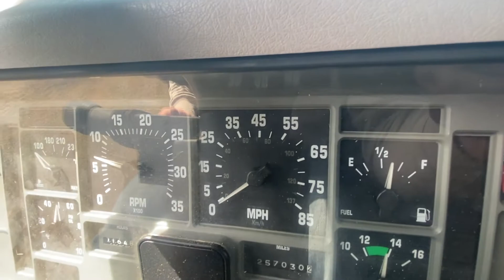1997 INTERNATIONAL 4900 For Sale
This is a clean truck, was used to haul hay and cattle around the farm. Has low hours for the year model. ALL STATED INFORMATION IS ASSUMED TO BE CORRECT. If you have any questions please feel free to give us a call!

{ ALL SALES ARE FINAL AND NO WARRANTY }

{ BEING SOLD AS IS, NO WARRANTY, BUYER IS RESPONSIBLE FOR LOAD OUT }

{ PICK UP IS TO BE SCHEDULED WITH FEILD REP BEFORE SHOWING UP }

Unit is located in Dew, Texas